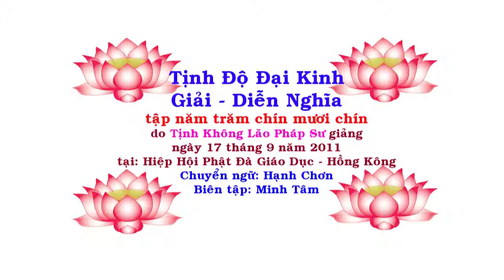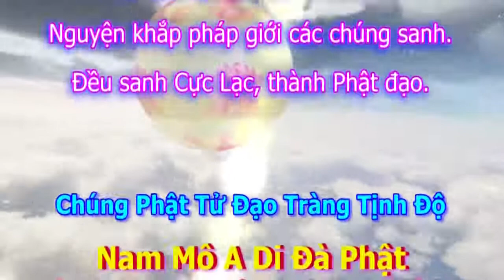Tịnh Độ Đại Kinh Giải Diễn Nghĩa, tập 599